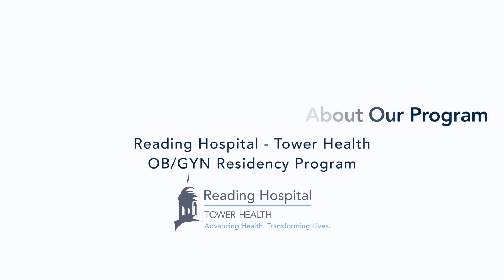What Our Residents are Saying: Obstetrics and Gynecology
As an independent academic institution, Reading Hospital provides quality academics and research, a combination of outstanding clinical experiences, and excellence in patient care and procedural volume. We believe that, by putting the needs of our patients and our team members first, we provide the best and safest care today while preparing our physicians to provide top notch care in the future.

We have wonderful faculty who are dedicated to teaching and mentoring. We have relationships with, and rotating students from Jefferson Medical College and Pennsylvania State University College of Medicine. We have daily educational sessions, monthly morbidity and mortality conferences, monthly tumor conference, and evidence-based journal clubs.